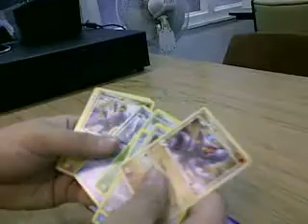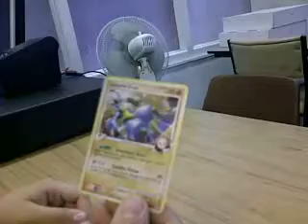Rising Rivals - Opening 2 packs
Just some things I got from my local leauge